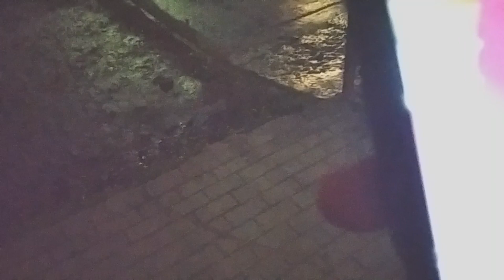Ночное катание в дождь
Немного покатались и попали под дождь